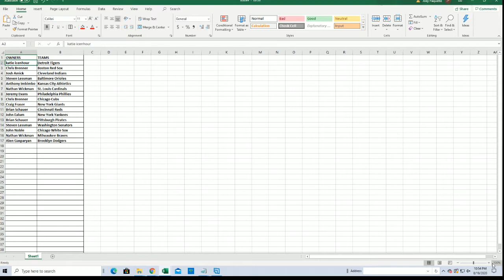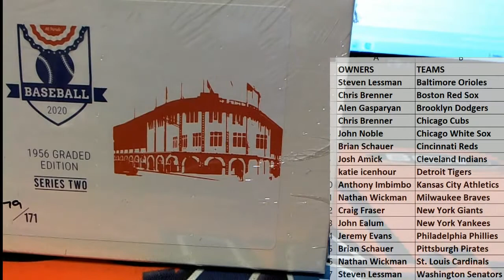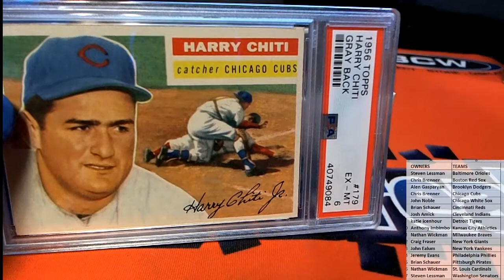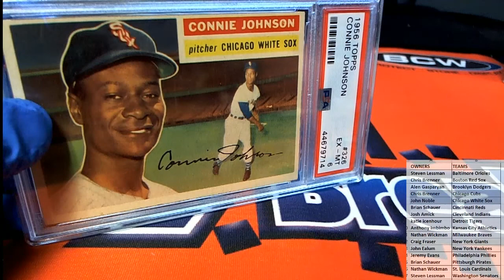2020 Hit Parade 1956 Topps Baseball Graded Edition Series 2 ID HP56TOPPS108